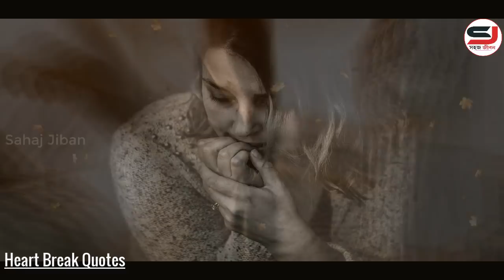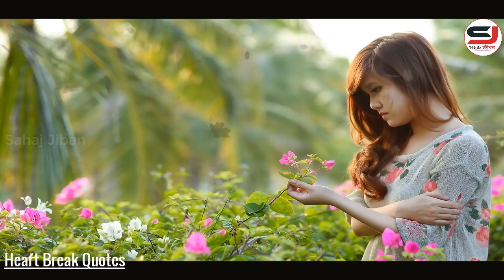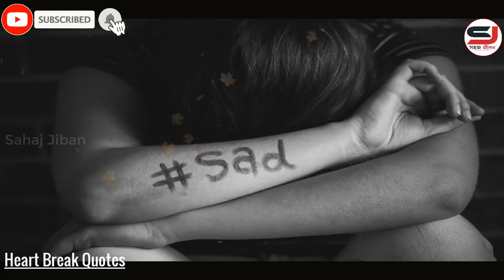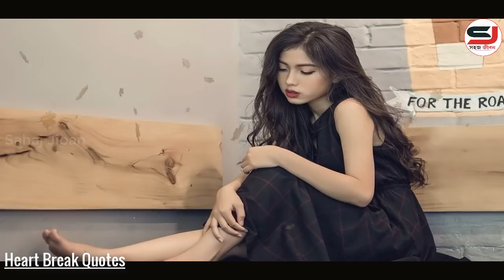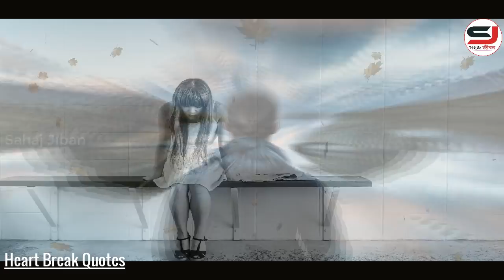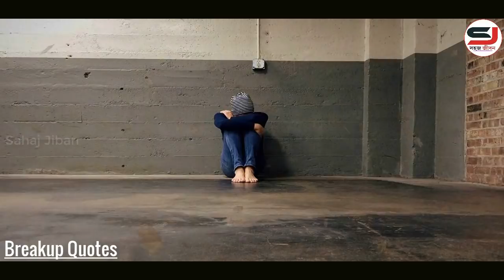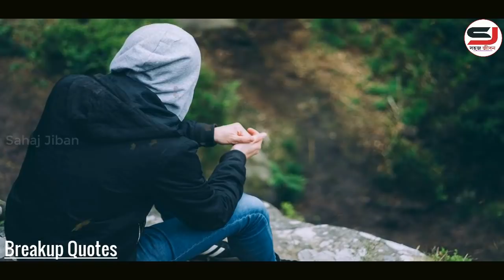এখন না তোমাকে চাই, না তোমার ভালোবাসা চাই || Heart Touching Sad Quotes || Inspirational Speech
this video about Heart Touching Sad Quotes || Inspirational Speech || Change your life.

1. You Can Win (Bangla)
2. Rich Dad Poor Dad(Bengali)
3. Time Management (Bengali)
4. Na Bola Sikhun (Bengali)
5. Body Language (Bengali)
6. Improve Your Memory Power (Bangla)
7. The Power of Self Confidence (Bengali)
8. Power of Positive Thinking (Bangla)
9. The Power of Your Subconcious Mind ( Bangla)
10. The Secret (Bengali)

Join us.